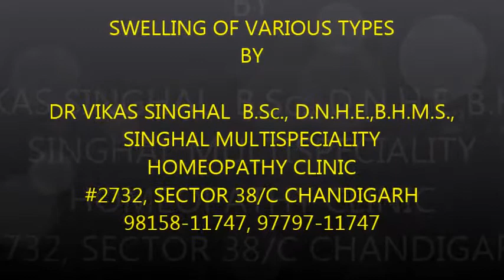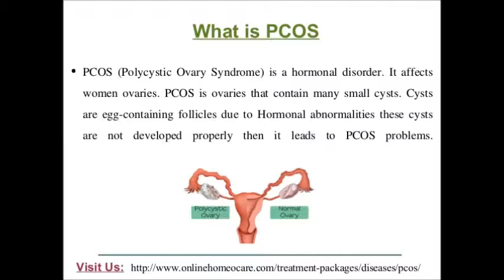VARIOUS TYPES OF SWELLINGS IN BODY and Homeopathy Treatment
Swelling is the enlargement of organs, skin, or other body parts and it occurs whenever the organs, skin, or other parts of your body enlarge. It’s typically the result of inflammation or a buildup of fluid.

Swelling may cause tumors in the human body. There are mainly two types of tumor, one in benign and the other is malignant tumor.

1. Benign Tumor: Benign is a type of tumor that does not invade nearby tissues or spread to other parts of the body like cancer. This tumor is an abnormal and slow growth of cells with no purpose. In some cases it can be serious if blood vessels and nerves are pressed on vital structure. These types of tumors have no pain. Adenomas, Lipoma and Fibromas are the examples of benign Tumor.

2. Malignant Tumor: Malignant tumors are cancerous that are made up of cancer cells. They develop when cells grow uncontrollably it can invade nearby tissues. Regular growth of cells can become a life threatening disease. Malignant tumors can grow and spread quickly to other parts of the body in a process called metastasis. Carcinoma, Sarcoma, Germ cell tumor, Blastoma are examples of malignant Tumor.

Various homeopathic medicines are useful in the treatment of Swelling or Tumor, but the patient can't take these without consulting an expert homeopath who is expert in treating numerous ailments